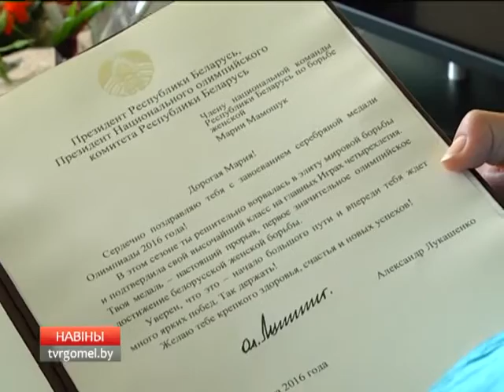Корреспондентка "ТРК "Гомель" в гостях у серебряного призера Олимпиады Марии Мамошук